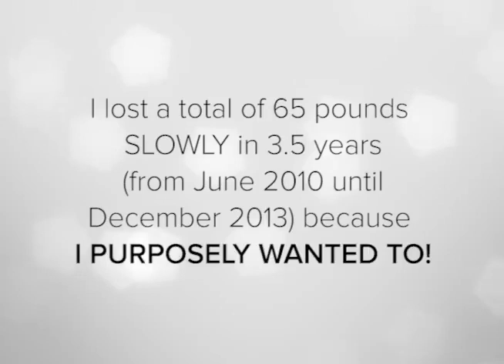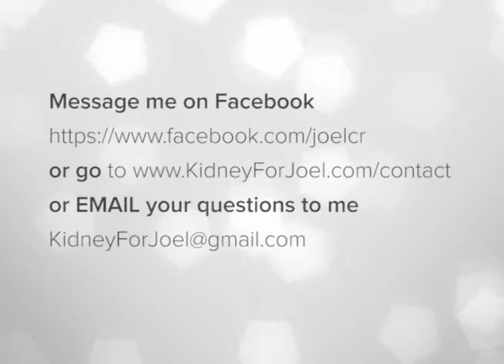Why did you lose a LOT of WEIGHT FAQ Video # 1